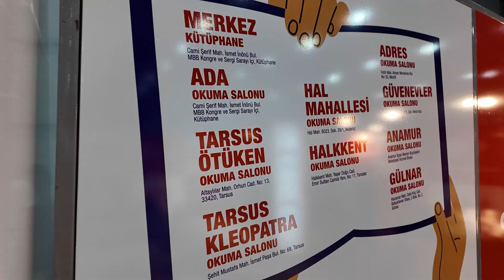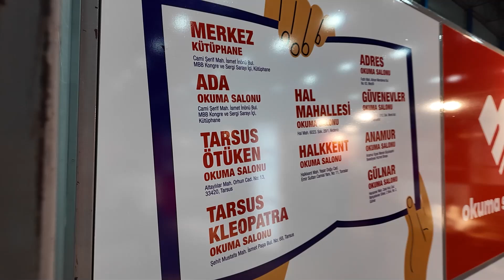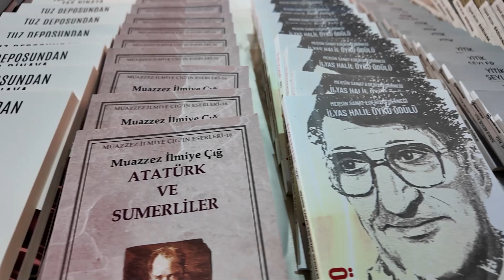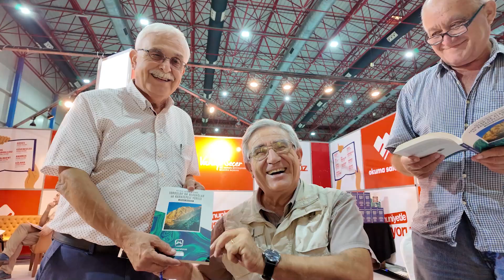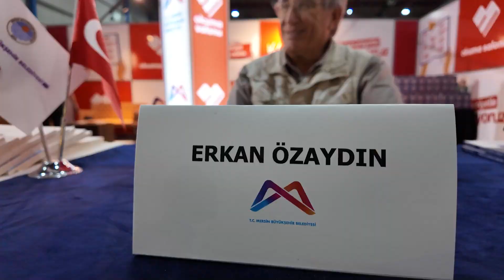9. MERSİN CNR KİTAP FUARI’NDA BÜYÜKŞEHİR RÜZGARI ESTİ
Mersin Büyükşehir Belediyesi tarafından da desteklenen ‘9. Mersin CNR Kitap Fuarı’ ve ‘Uluslararası Yenişehir Kültür Festivali’, Mersinliler ve çevre illerden gelen çok sayıda katılımcı ile dolu dolu geçti.Fuar boyunca birbirinden değerli konuklara da yer veren Büyükşehir’in; Ayşe Yetmen, Prof. Dr. Nurdan İnan, Erkan Özaydın ve Uğur Pişmanlık konukları oldu.